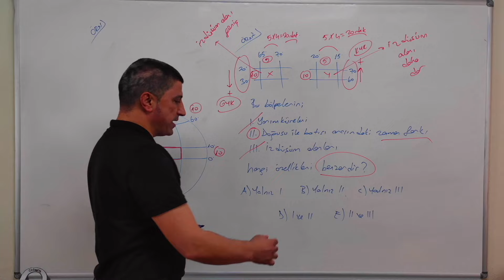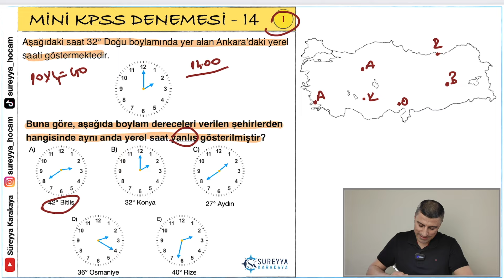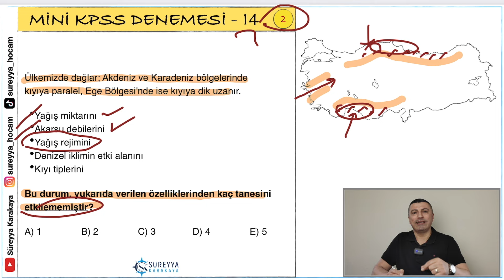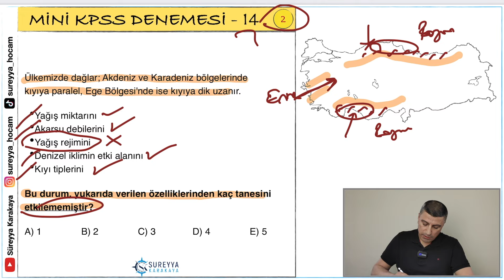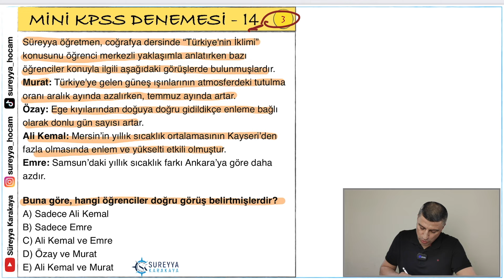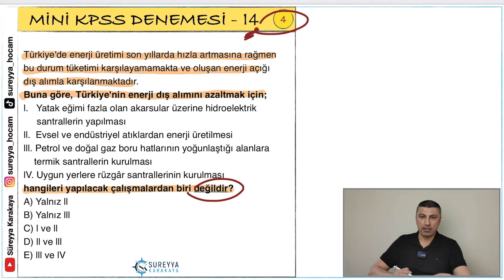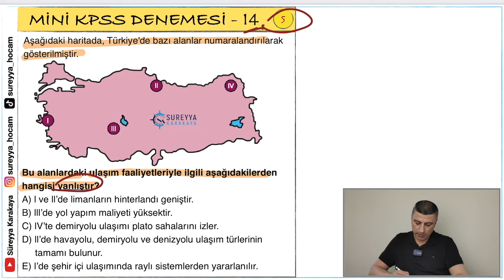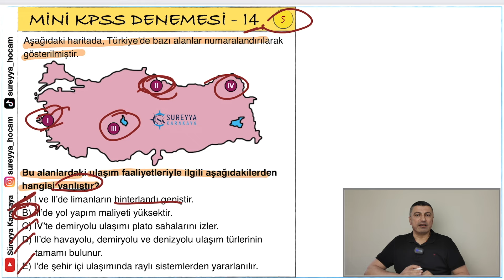14) 2024 KPSS Lisans - Ön Lisans - Ortaöğretim l Coğrafya Mini Deneme Sınavı - 14 l SÜREYYA KARAKAYA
Merhaba arkadaşlar.
"Mini KPSS Denemeleri" adını verdiğimiz bu seride yine ÖSYM tadında sorularla KPSS Coğrafya Deneme Sınavı çözüyoruz. KPSS'de karşınıza gelme ihtimali olan soru tarzlarıyla sizlerle birlikte olacağım.
İyi seyirler.

"Hayallerinden vazgeçme..."
Süreyya Karakaya

2024 kpss,
kpss 2024,
kpss coğrafya deneme 2024,
2024 kpss coğrafya deneme,
kpss coğrafya,
kpss deneme,
ekpss,
ekpss deneme,
kpss lisans,
2024 kpss lisans,
kpss 2024 lisans,
kpss önlisans,
kpss ön lisans,
2024 kpss önlisans,
kpss 2024 önlisans,
kpss ortaöğretim,
2024 kpss ortaöğretim,
kpss 2024 ortaöğretim,
2024 kpss ortaöğretim,
kpss 2024 güncel bilgiler,
2024 kpss güncel bilgiler,
polislik sınavı güncel bilgiler soruları,
kpss lisans,
kpss önlisans,
kpss ortaöğretim,
2024 kpss güncel bilgiler deneme,
2024 kpss güncel bilgiler,
kpss mülakat soruları,
kpss lisans,
kpss önlisans,
kpss ortaöğretim,
2024 kpss güncel bilgiler deneme,
2024 kpss güncel bilgiler deneme,
2024 kpss deneme,
2024 kpss deneme indir,
2024 kpss coğrafya deneme indir,
2024 kpss coğrafya denemesi indir,
2024 kpss coğrafya denemesi pdf indir,
coğrafya kpss deneme,
coğrafya deneme çözümü kpss,
kpss,
süreyya karakaya,